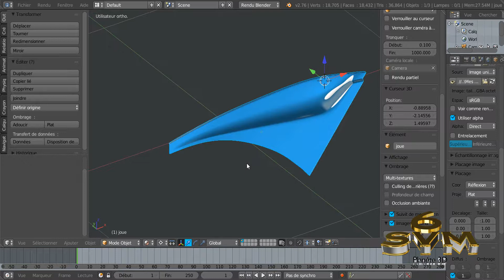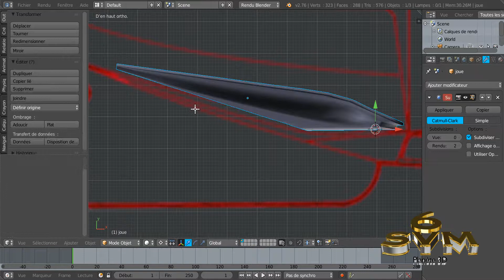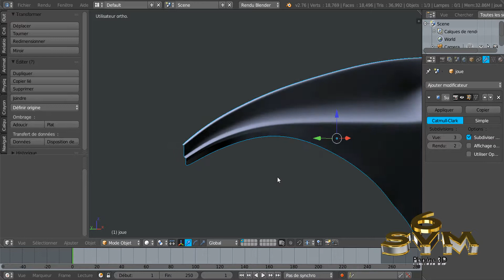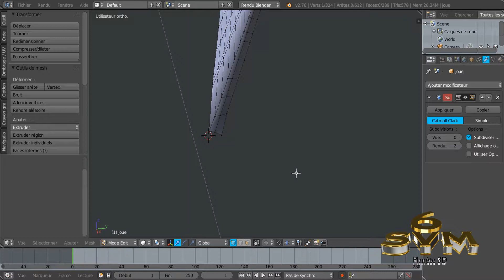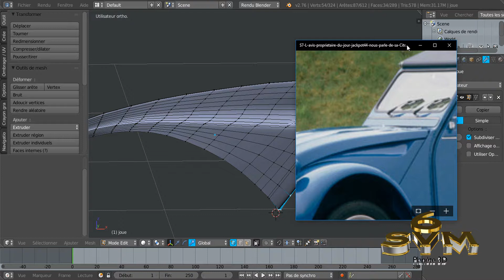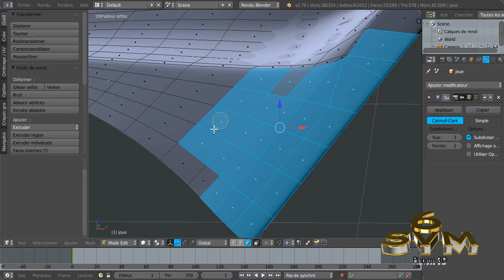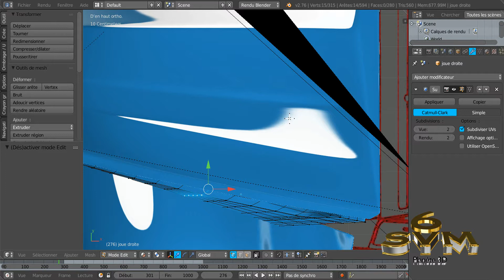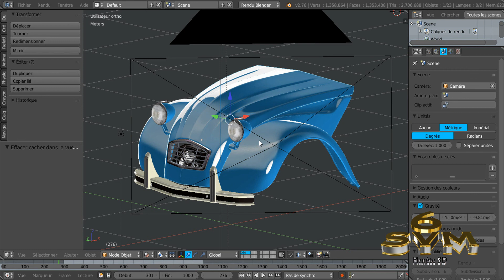Modéliser une Voiture 2CV Citroën A-Z Tutoriel SVM6 N°31 joue aile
Ajuster, régler ses joues d'ailes .